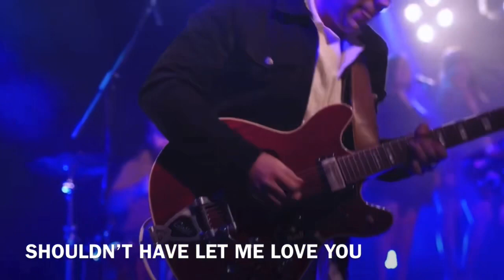AMBA TREMAIN ‘Magic’ EP Launch Highlights / Live at the Wedgewood Rooms)